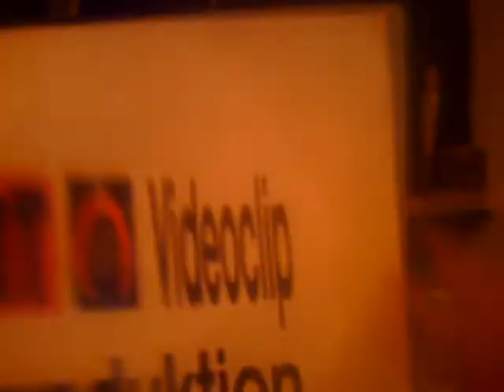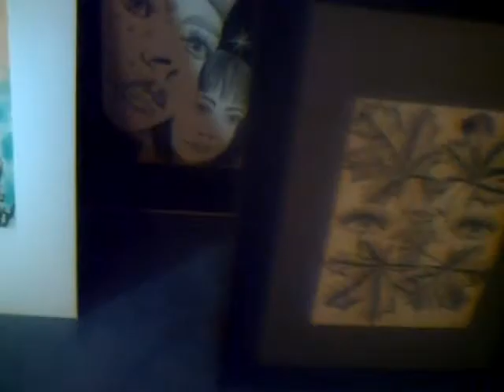transsylvanien-goldfinger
DER ERFINDER ATTILA BOD HAT NACH DER ERFINDUNG DER DUFTMALEREI EINEN NEUEN CLOU, NÄMLICH DIE ZEHN-GOLDFINGER PINSELMALEREI. DIES SCHEINT SEHR SKURRIL; ABER IST DAS GEGENTEIL.WIE Z.B.: ENTSPANNUNGSTHERAPIEN, GESUNDHEITSBEREICH, BILDENDE KUNST, KONZENTRATIONSFÖRDENDE MÖGLICHKEIT FÜR KINDER UND JUGENDLICHE.
VORTEILE DER NEUEN MALTECHNIK SIND: 10 VERSCHIEDENE FARBEN GLEICHZEITIG ZU VERWENDEBN;
10 UNTERSCHIEDLICHE PINSELSTÄRKEN; MEHR MALFLÄCHE GEICHZEITIG ZU BEMALEN, U.V.A.